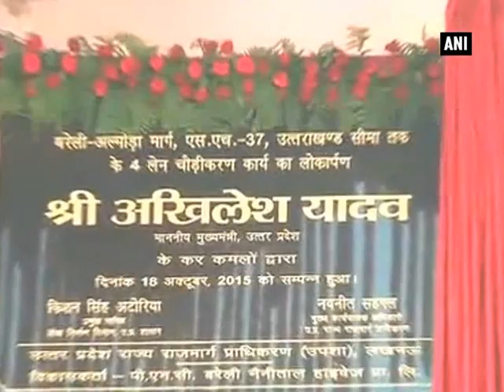Akhilesh working on his promises, inaugurates Bareilly- Bageshwar state highway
Bareilly, Oct 18 (ANI): In the process of fulfilling his poll manifesto promise of modifying state highways into four lanes, Uttar Pradesh Chief Minister Akhilesh Yadav on Sunday inaugurated the Bareilly-Bageshwar state highway. The Rs. 355 crore four lane project of the State Highway 37 from Bareilly to Almora, measuring 54 kilometer is the first such project executed under the Public-Private-Partnership mode which has been completed in the state, and would help ease traffic in vast parts of western UP and Terai region. During the function, Yadav lauded the work done in the project and said that the state government will not lag behind in state's development process.